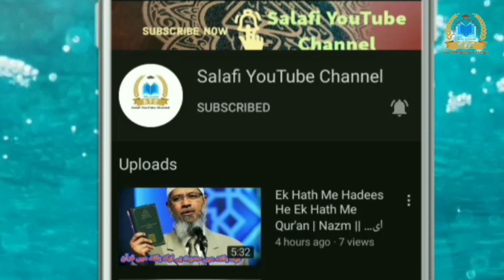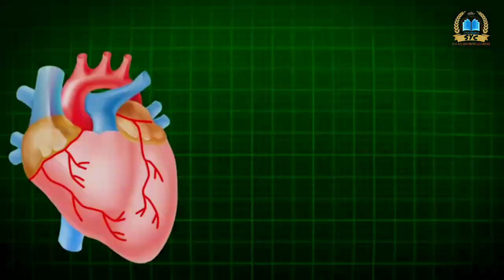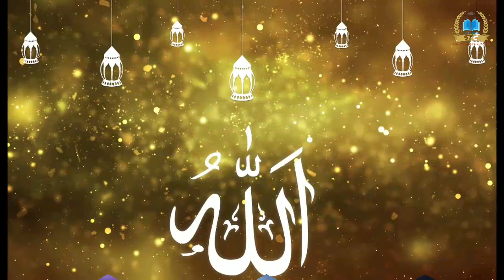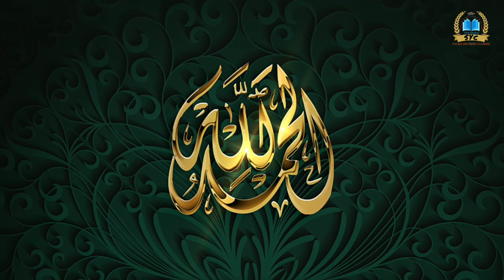HAMD | HAI TERA KARAM, AALA HAI MAHLOOLQ ME INSAN || حمد ہے تیرا کرم،‌ اعلیٰ ہے مخلوق میں انسان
اللہ تعالیٰ کی و شان میں میں ایک بہت ہی بہترین حمد پیش. اللہ تبارک و تعالیٰ نے انسان کو سب سے بہتر مخلوق بنایا اور ساتھ ہی ساتھ ١٨٠٠٠ مخلوقات میں انسان کو سب سے اعلی و افضل مخلوق قرار دیا.
Ek Khubsurat Hamd Pesh Hai, Allah Ta'la Ki Shan me, Ki Allah Ta'la Ne Tamam Makhulqat Me Insan Ko Sabse A'la O Afzal Makhulq Banaya.
In the Praise of Allah SWT that He Gave us most importance, As He Created More Then 18000 Creatures and The most important and Best Creature is HUAMN BEING
So if we should be the most thankful to anyone, then its non other than Allah.
May Allah SWT Bless Us All and forgive Our Sins. Aameen.
And. 👇🏻
Aur. 👇🏻
مزید ویڈیوز جیسے کہ سلفی علماء کی تقریر یں، حمد، نعت و نظم کیلئے چینل کو سبسکرائب کریں.

Uploaded by
Edited by: Shoiyb Rahmani
Voice: Hafiz Sayeedur Rahman
Clips: From Google & Pixabay
Com.